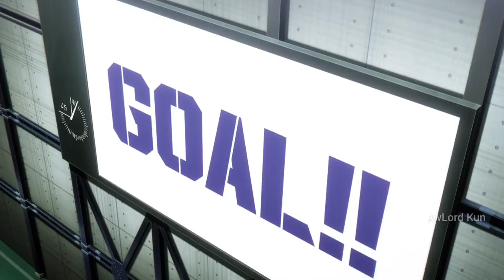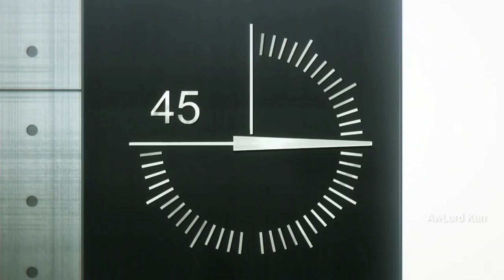Blue Lock Episode 6 - Isagi confronts Betrayal Kuon!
Pencarian :
Blue lock
Blue lock pv
Blue lock anime sub indo